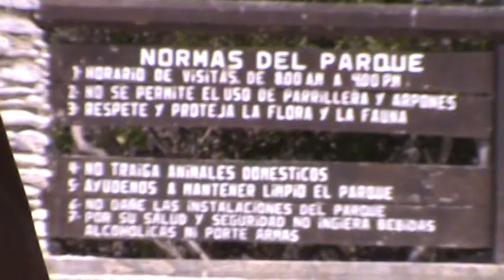SALIDA EN LANCHA PARA "LA ISLA LARGA 2015" - PUERTO CABELLO - PARQUE NACIONAL SAN ESTEBAN